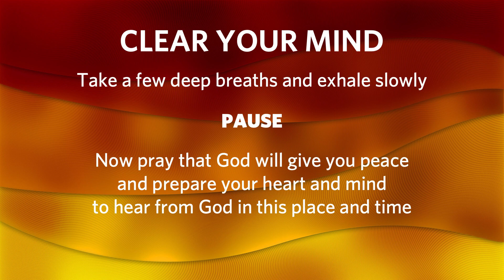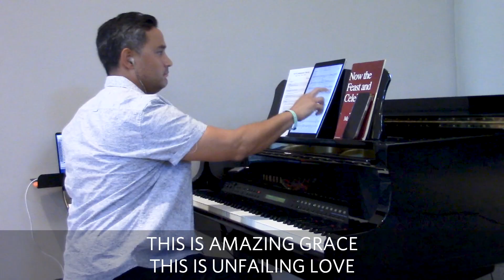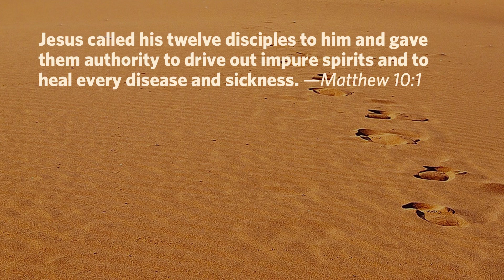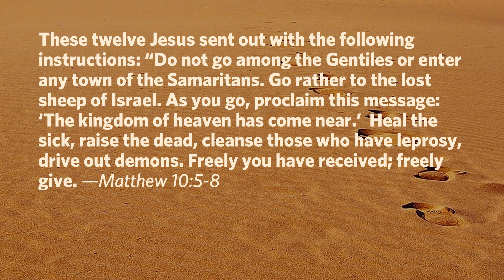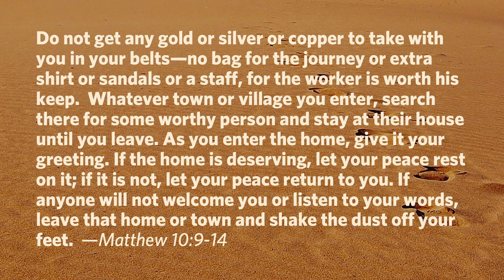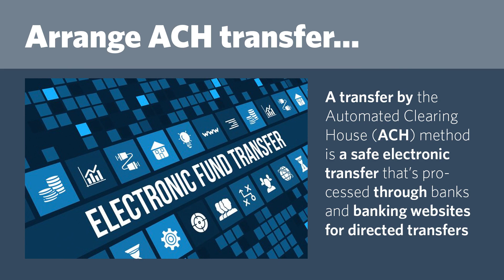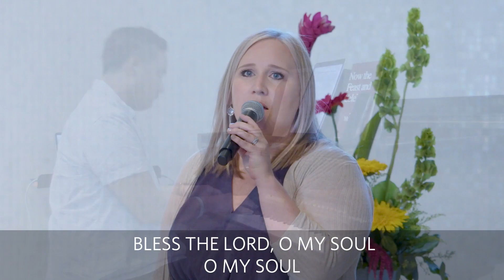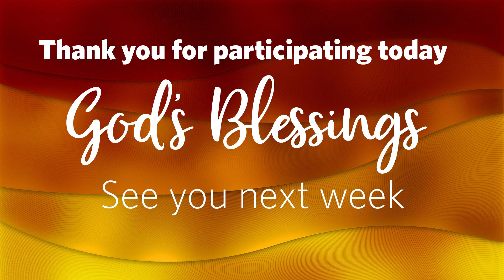2022-08-21 Contemporary Service